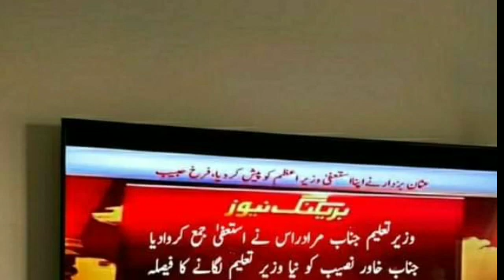Education Minister resign the job||Dr Murad Rass...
Educational minister dr murad rass resign the job